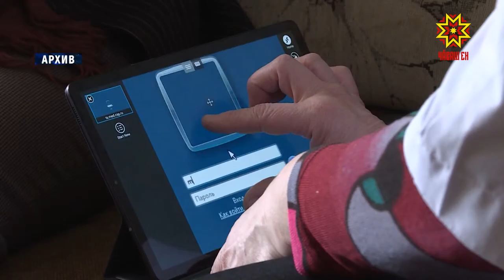Цифровые технологии в здравоохранении будут внедряться и в частные клиники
Нововведения в лицензировании медицинской деятельности, преимущества использования Центрального архива медицинских изображений, участие в программе обязательного страхования частных медицинских организаций  — таковы были главные темы Круглого стола «Цифровая трансформация здравоохранения и новые подходы к качеству услуг».